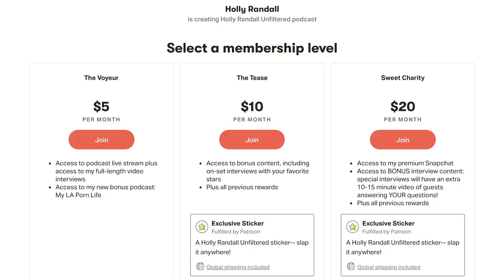Joanna Angel: A Choose Your Own Adventure Erotic Novel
Joanna Angel is one of our most frequent and favorite guests! The Queen of alt-porn comes on our show to discuss her new book, Club 42. It's a choose your own adventure erotic novel based on the life of a stripper, with various stories pulled from Joanna's experience as a sex worker.

Show Notes:
01:54  Her new boobs.
07:04  Her new book and her history with stripping.
15:22  Awkward stripping expereince.
18:26  One section of the book is about a stripper hiding her work from her partner.
22:32  Why she wrote a choose your own adventure.
26:58  Some of the different choices the main charater must make.
30:04  It's a challenge to find different names for body parts and sex positions.
34:04  Women like to read their erotica.
37:49  Has she started playing D&D in quarantine?
40:37  Has she ever been injured in porn?
44:38  What lighting does she recommend for video?
47:56  How old is she and how does she stay in shape?
52:24  Book recommendations?
54:34  Holly has never won and AVN Award.